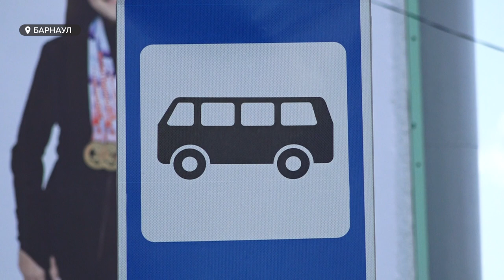Смогут ли барнаульцы отказаться от личного автомобиля в пользу общественного транспорта?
Смогут ли барнаульцы отказаться от личного автомобиля в пользу общественного транспорта? Уже в эту субботу движение по мосту на Новом рынке будет перекрыто, а значит, кому-то действительно, возможно, будет быстрее добираться на работу на автобусе. Только готов ли общественный транспорт к такой нагрузке?